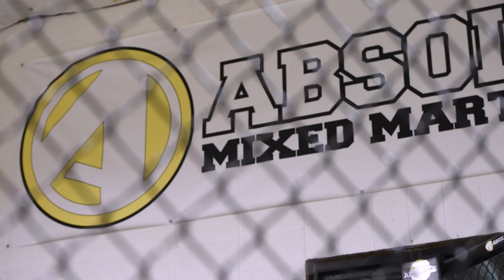Court Prepping for UFC 194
Court McGee is returning to the octagon this Saturday at UFC 194 Court shares some of his fight mentality as he enters the cage. He also talks about some of his history as a fighter and how he started working with Professor Rob Handley at Absolute MMA. Video by Rob Norbutt - watch in HD ‪#‎ufc194‬ ‪#‎warabsolute‬